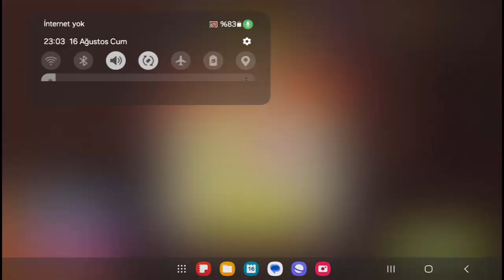Stickman Craftman Oynuyoruz Minecraft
Merhaba arkadaşlar Stickman craftman oynuyoruz Minecraft benzeri bu oyun biz sevdik sizce nasıl
oyunlar ve daha fazlası için bizi takipte kalın